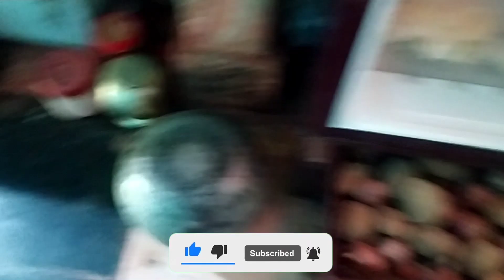ଘରେ ଆଜି ସବୁ କ'ଣ ହେଲା | ss odia vlogs | Odia family vlog | Daily Village Vlogs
ଘରେ ଆଜି ସବୁ କ'ଣ ହେଲା | ss odia vlogs | Odia Vlogs | Odia family vlog | Daily Village Vlog s

family vlog
village vlog
odia daily vlogs
daily vlogs
odia daily vlog
odia vlogs bateswar temple
vlogs
india vlogs
odisha vlog
viral vlog
odia beauty vlogs
vlog
odia vlogs thar
odiya vlogs